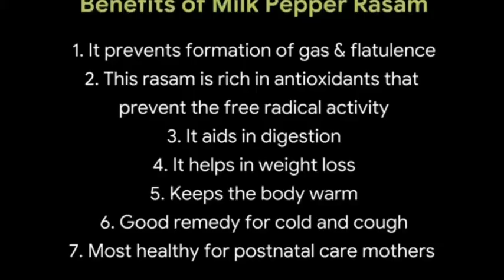ಹಾಲುಮೆಣಸಿನ ಸಾರು | Halu Menasu Saru |Milk Pepper Rasam| Menasina Saru |Best Remedy for Cough and Cold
Haalu menasina saaru or pepper rasam   is a simple, quick, healthy recipe. It is an age old grandma recipe for cold, cough. First of all, it is a rich, smooth and soupy rasam, which is good during winter & rainy season. It’s a very soothing & comfort food. This is one of the easiest & most healthiest rasam. And even very tasty too.

Further this haalu menasina saaru is a popular age old Karnataka recipe, especially in Brahmin households. Usaually pepper rasam is watery and translucent. But this is one of the rich, tasty, smooth, soupy rasam with the blends of pepper corns, urad dal and coriander seeds.

Most important thing is, this is a healthiest rasam for ‘postnatal care mothers’. Because it aids in digestion and keeps the body warm. Hence it keeps the baby warm. It also increases immunity in child & mother, to prevent infections & other diseases during that period. Also a good remedy for cold and cough.